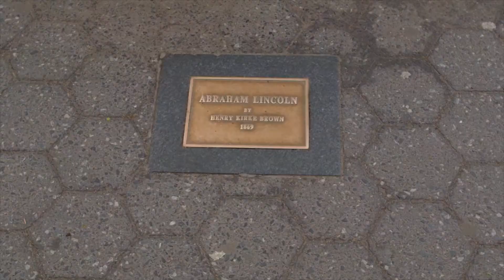Success Secrets: How to Overcome Challenges and Setbacks - Scott Steinberg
The world’s largest household brands, associations, and companies retain Scott Steinberg and the team at FutureProof Strategies to advise on business strategy, and provide keynote speaking, virtual presentations, and training seminar workshops. Award-winning futurist keynote speaker and strategic consultant Steinberg was recently named The World’s Leading Business Strategist for his game-changing work with over 1000 leading brands.